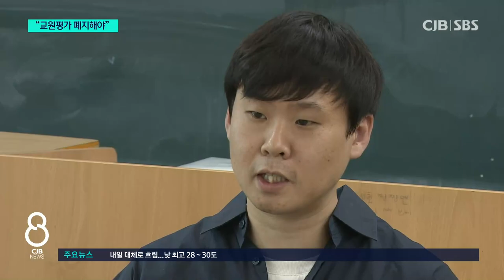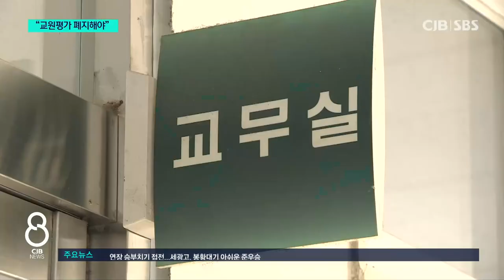교사·교원단체, "실효성 논란 교원평가 유예 아닌 폐지해야"